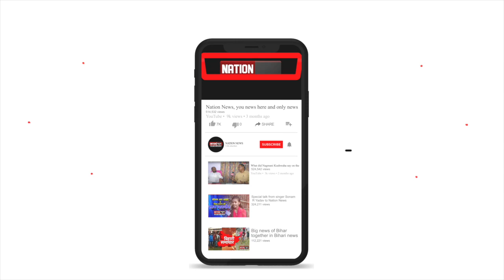Patna में कोरोना संक्रमित पत्नी की हत्या के बाद पति ने छत से कूदकर दी अपनी जान।